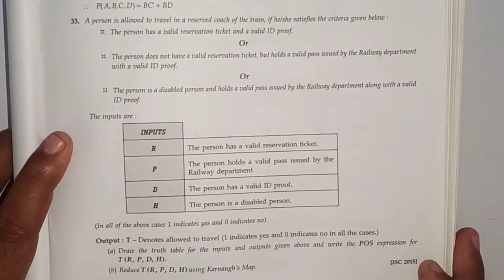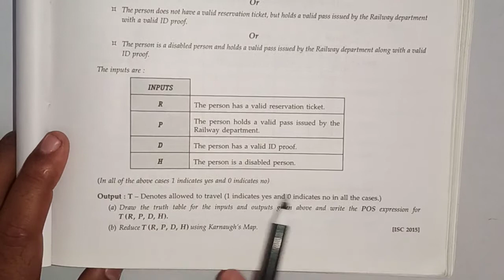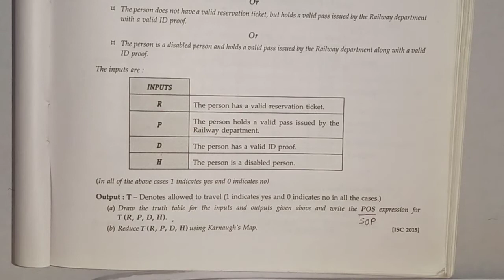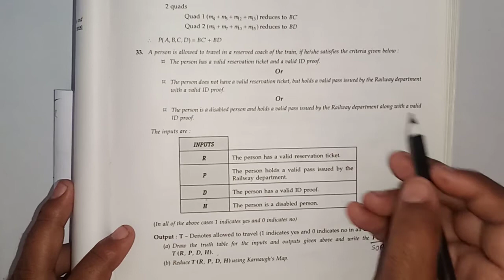Truth table prepare, SOP and POS value find from explain question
how to draw truth table from sentence
how to write SOP for POS value from truth table